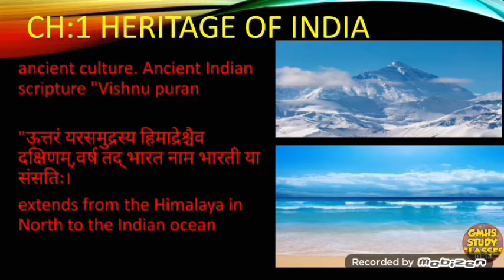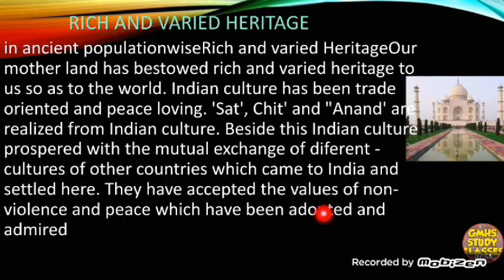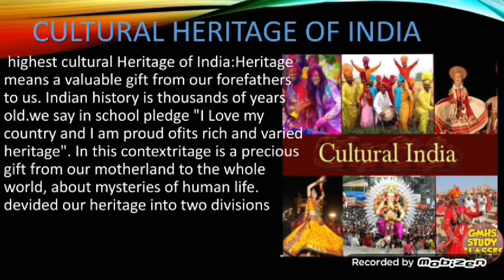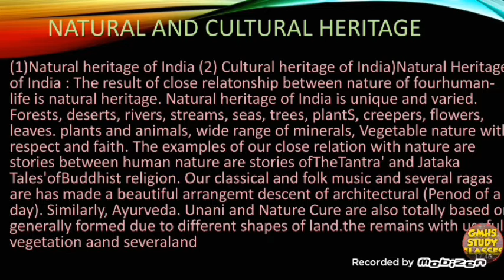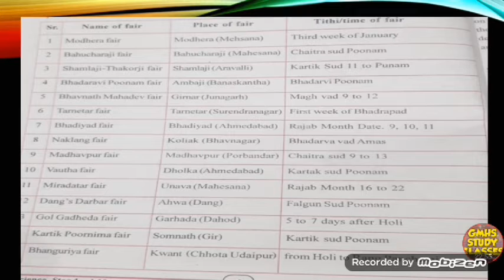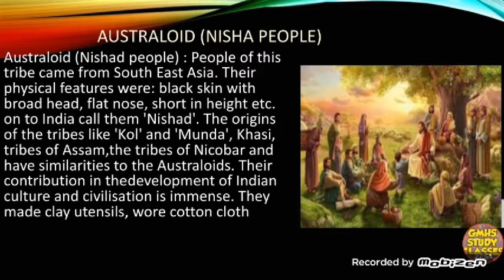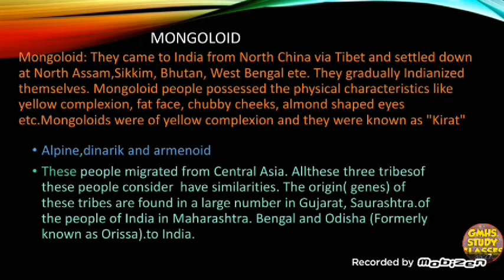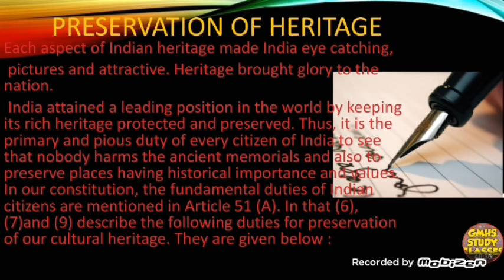Class 10 social science (s.s) ch:1 Heritage of India GSEB English medium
# CLASS 10